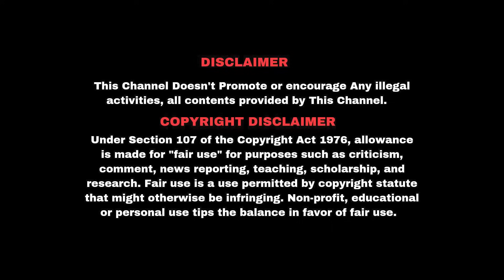பிரதமர் மோடிக்கே தீர்க்கதரிசனம் சொன்ன வாய் இப்போ ஓட ஓட அடிவாங்குது | Paul Dhinakaran | Jesus Calls